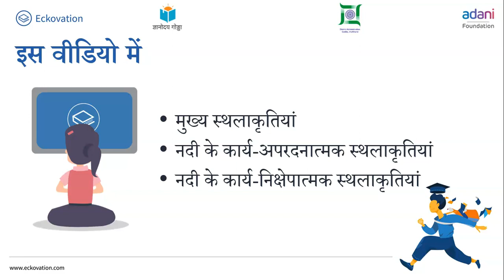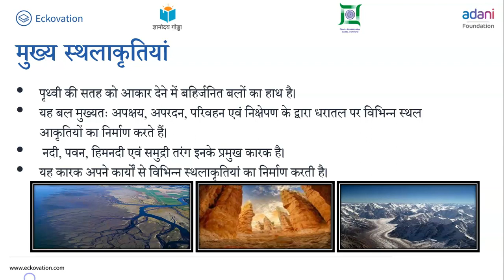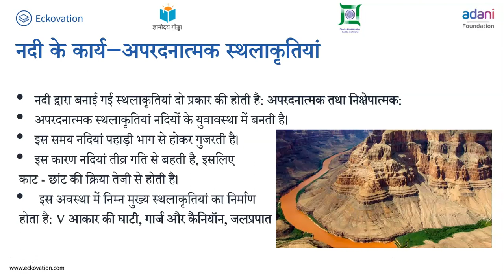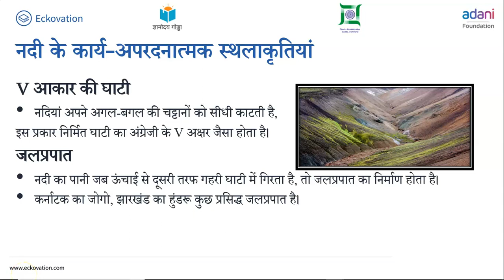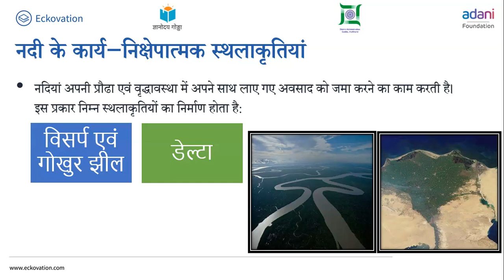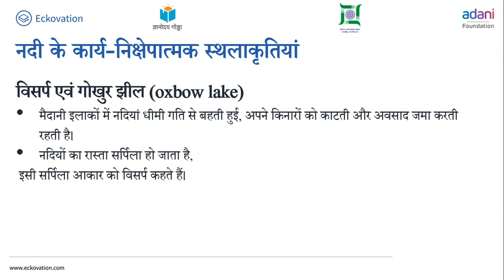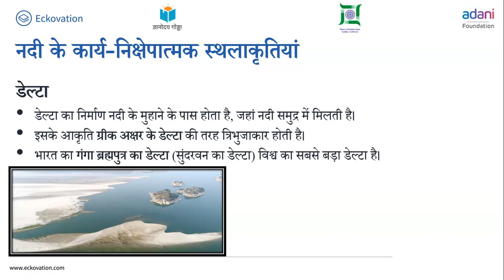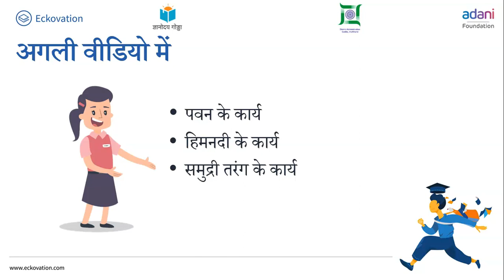कक्षा 7 हमारा पर्यावरण chapter 3 हमारी बदलती पृथ्वी (Part 3) cbse ncert hindi bhugol